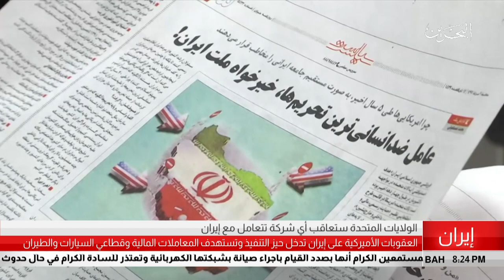البحرين مركز الأخبار : الولايات المتحدة ستعاقب أي شركة تتعامل مع إيران 07-08-2018